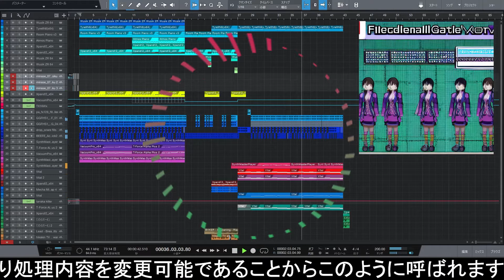ラスボス系FPGA鎮魂歌 -Field Programmable Gate Array Requiem- 【hardcore】【DTM】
FPGAに捧げる鎮魂歌。
最初ラスボス風のなんか作ろうとしたけどサビでHardcoreになっちゃった系の曲。供養